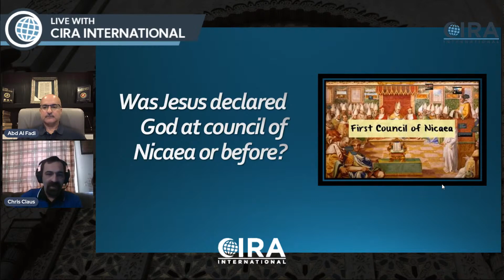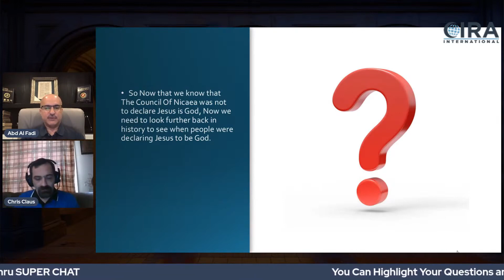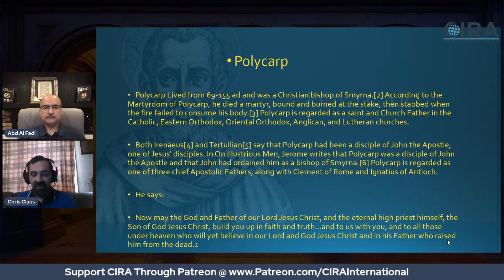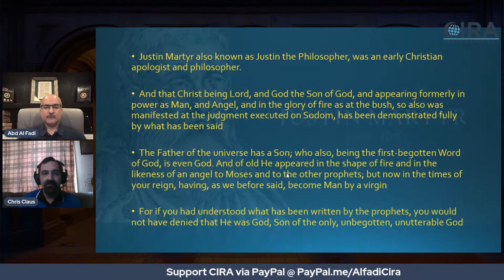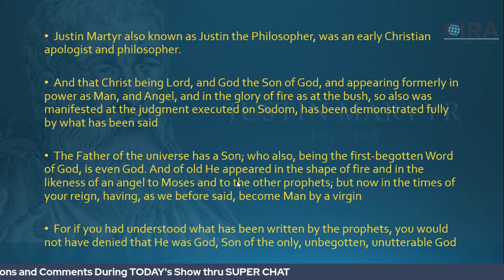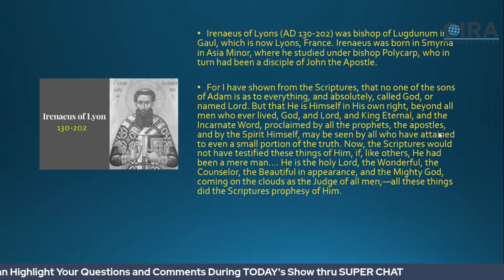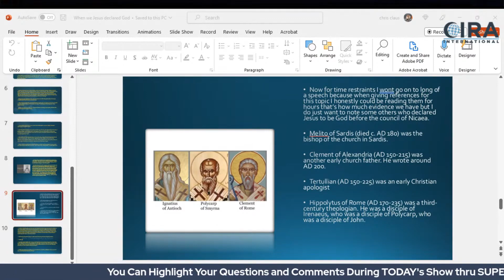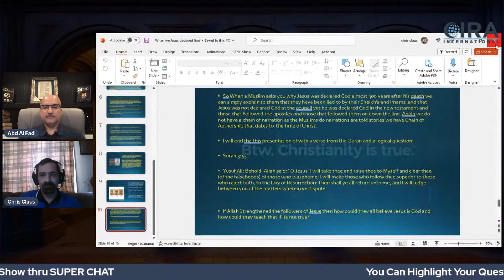The Divinity of Christ & The Council of Nicea (CIRA International)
CIRA International states -
Was the divinity of Christ declared before or after the Council of Nicea? What was the main purpose of the first ecumenical council in 325 AD?

Join Al Fadi and Br. Chris Claus as they discuss this fundamental question concerning the divinity of Christ!